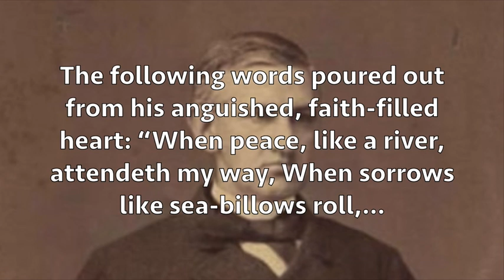Today's Thought Joy in Sorrow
Is our peace subject to the will of the divine potter? Does He holds us in his hands? Whatever our lot, has he taught me to say, ‘It is well, it is well with my soul?